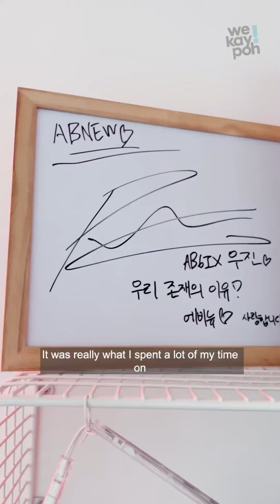Collectors’ Corner: kpop photocard & polaroid collector ep 2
Genevieve shares her thoughts and experiences on being judged for being a kpop collector 😱

It may just be a piece of cardboard but it does mean a lot to some of us... 😮‍💨 We're curious, who do you collect?